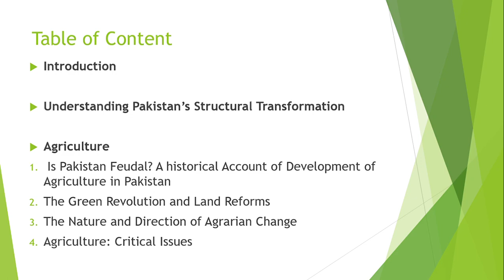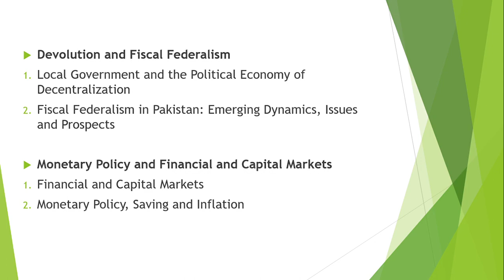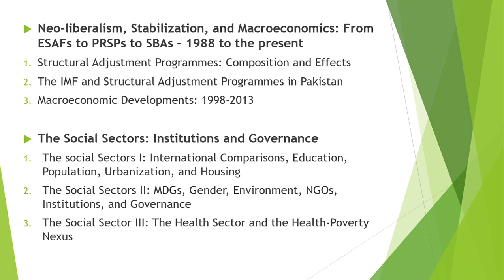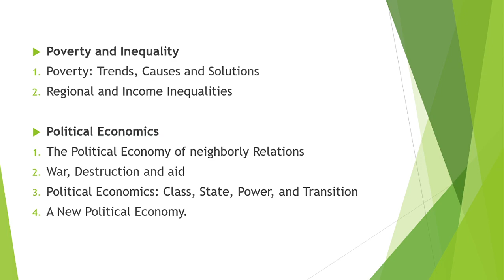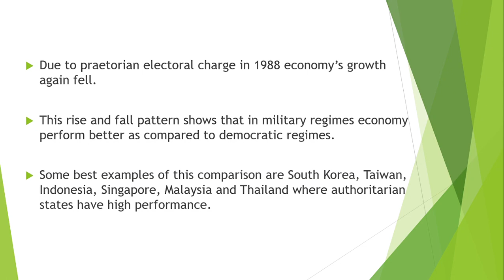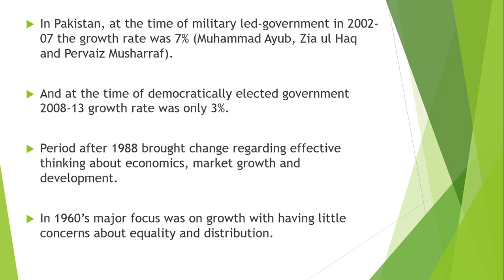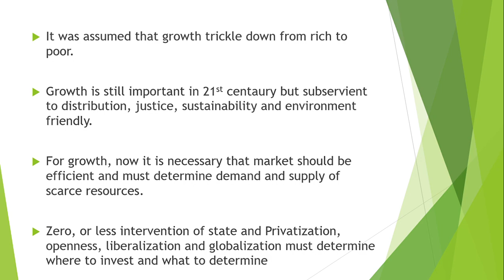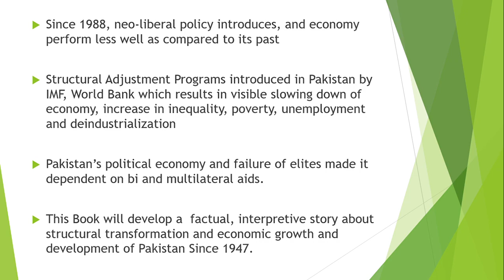Lecture 1 | Introduction to Issues in Pakistan's Economy | Political Economy of Pakistan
Pakistan is facing a lot of political, economic, and social problems since its independence. these problems are increasing and governments and institutions are making collective efforts to solve these problems day by day.  it is important to understand the causes and consequences of these problems and learn how to solve them effectively. this lecture is an introductory lecture on issues in Pakistan's economy.